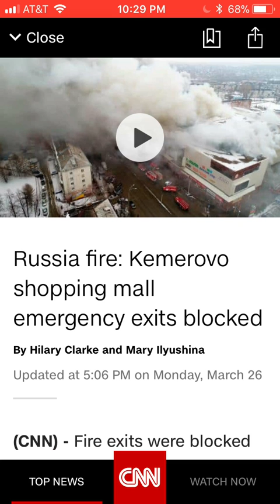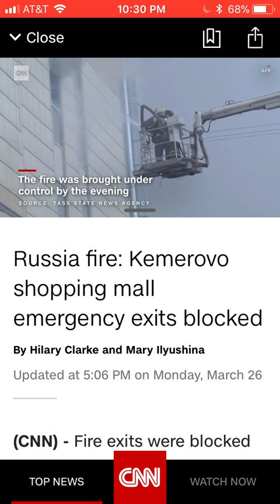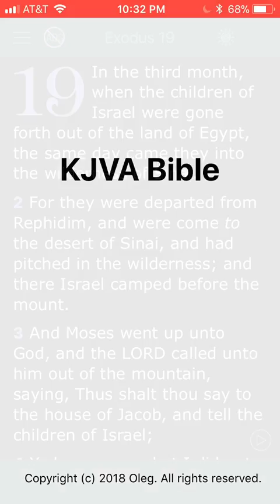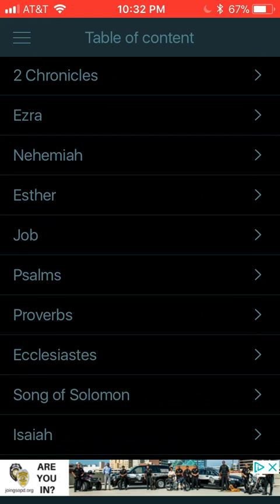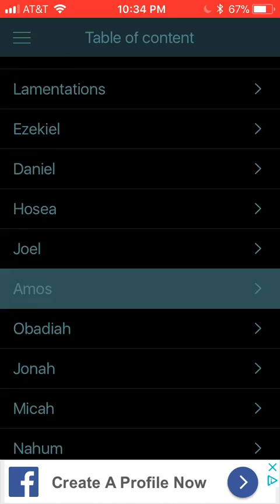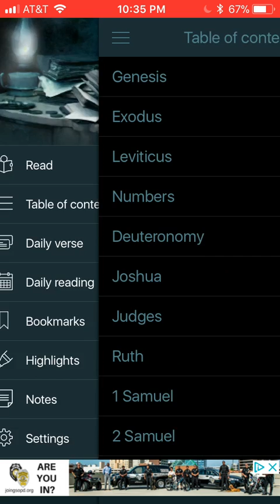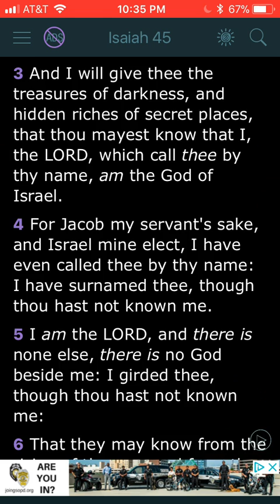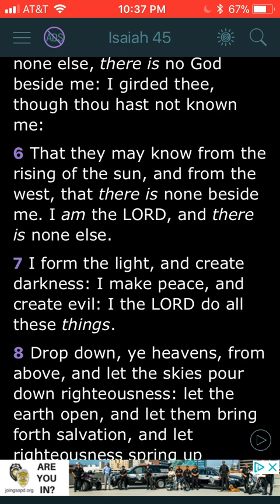God gives life and death